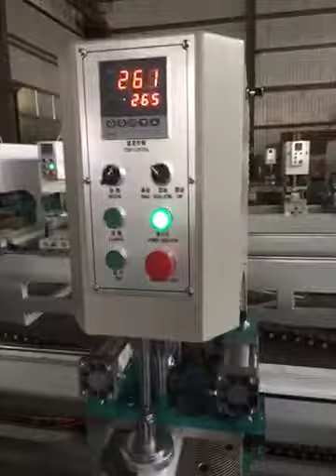Double Side Seamless Welding Machine for PVC/UPVC Window Door Processing